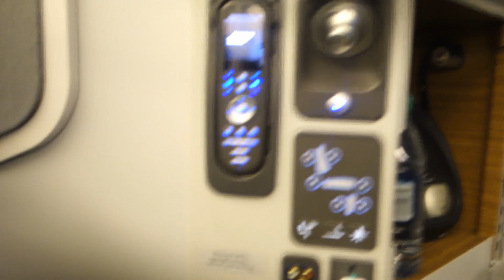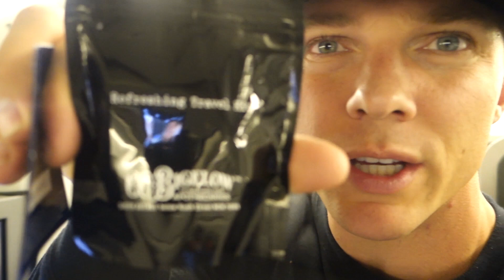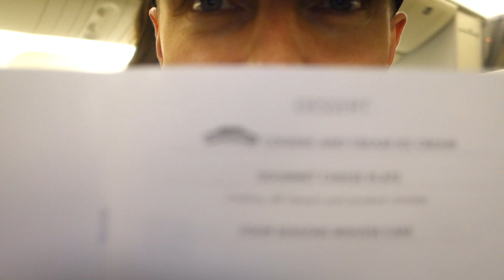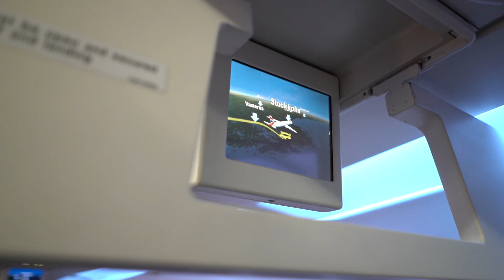The Only Way To Fly